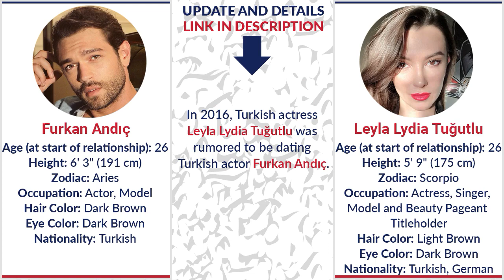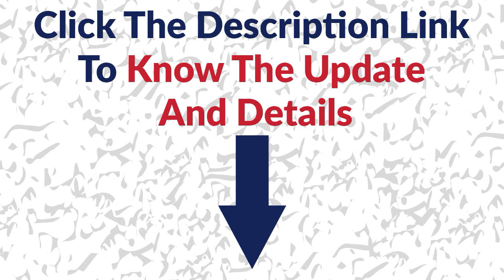Boyfriends List of Leyla Lydia Tuğutlu / Allegations / Rumored / Relationship / Dating History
In this video you watch "Boyfriends List of Leyla Lydia Tuğutlu / Allegations / Rumored / Relationship / Dating History"
Affairs:
1. Leyla Lydia Tuğutlu and Furkan Andıç
2. Leyla Lydia Tuğutlu and Çağatay Ulusoy
3. Leyla Lydia Tuğutlu and Ceyhun Ergin